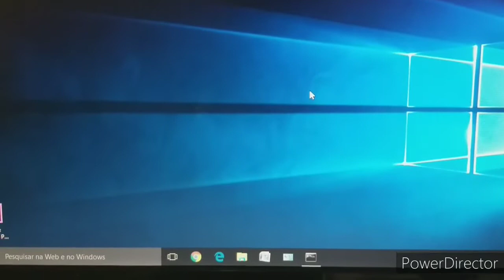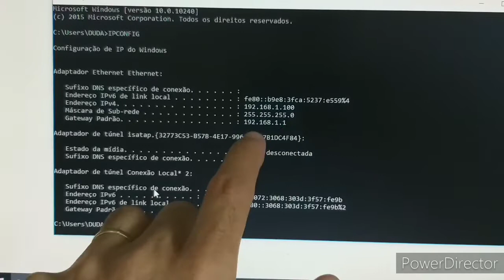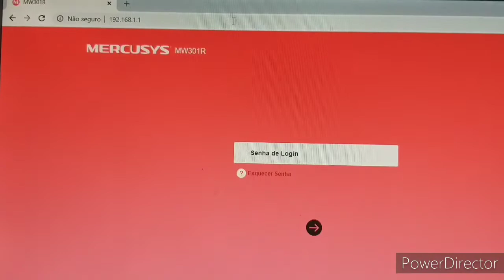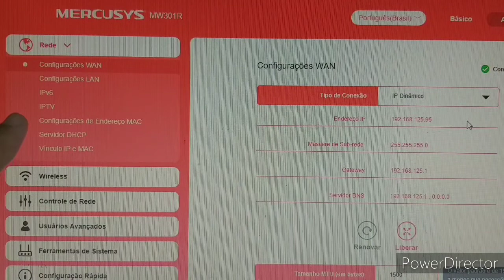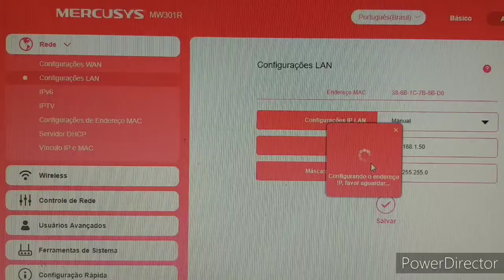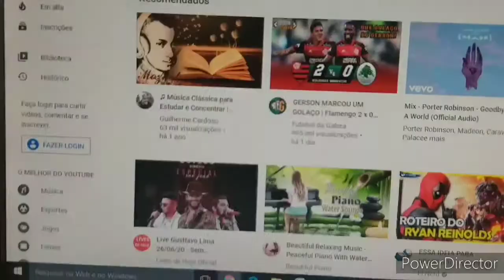Roteador Mercusys MW301R EM CONFLITO , RESOLVIDO!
Passo a Passo tutorial bem explicadinho
Configuração completa do Modem na descrição do Vídeo.
DÊ O SEU LIKE E COLOQUE SEU COMENTÁRIO, POIS ELE É MUITO IMPORTANTE.

Nos links abaixo tem outros segredos de como instalar drivers e configurar o setup.